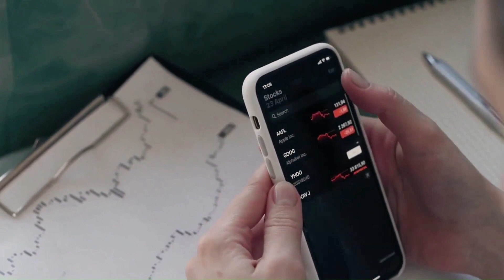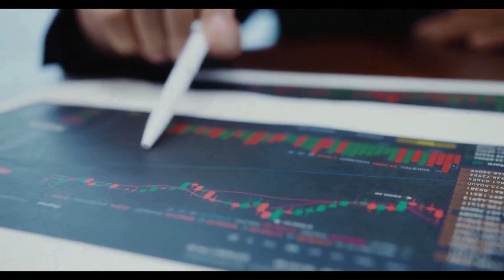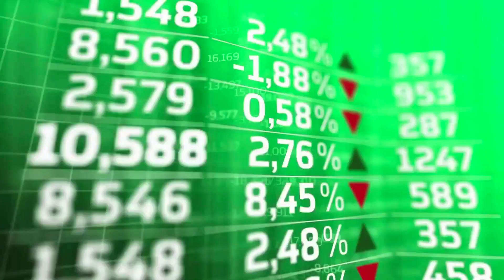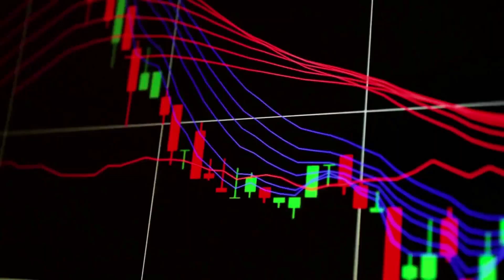OASIS NETWORK RALLYING HIGHER?🔥 | ROSE PRICE PREDICTION & NEWS 2023!